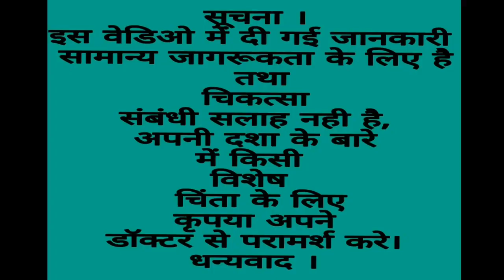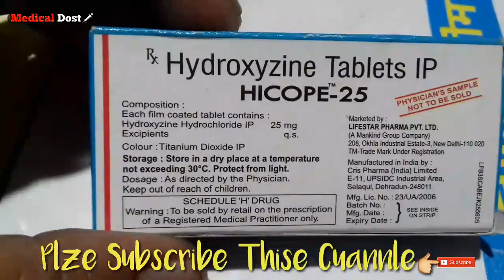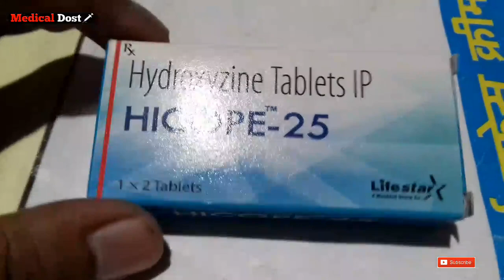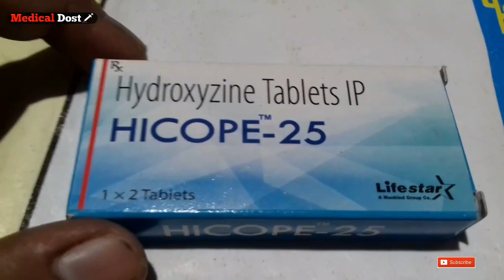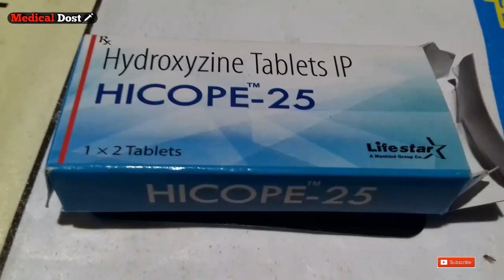HICOPE - 25 Tablet ( किसी तरह के भयन्कर से भयंकर एलर्ज़ी को दूर करने सुपर दवा ) Review in Hindi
Hicope-25Tablet

Hydroxyzine25MgTablet